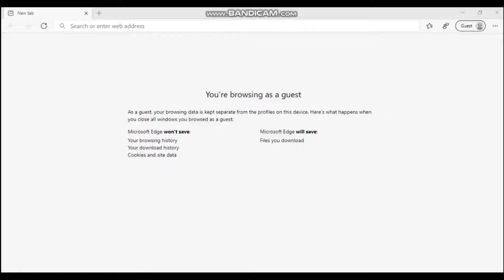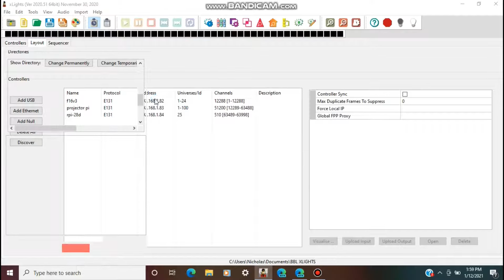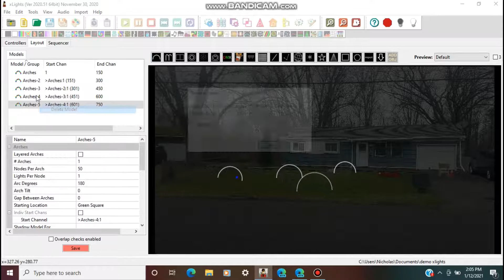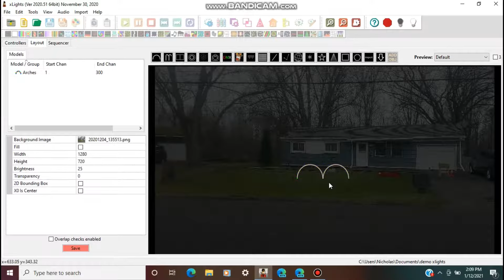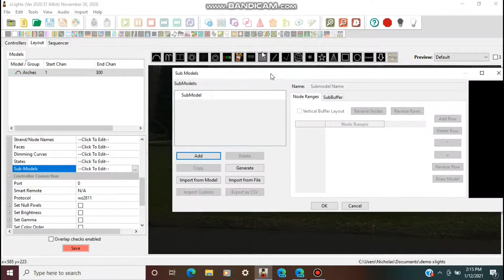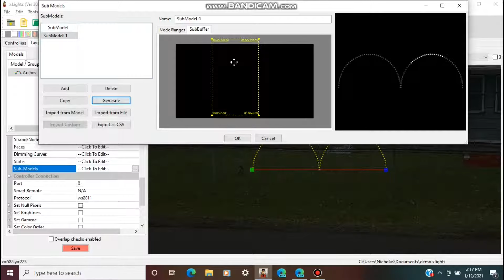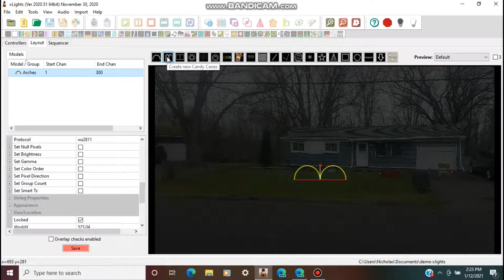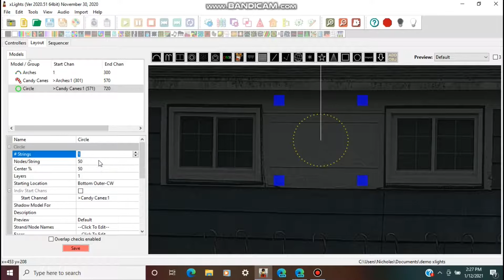How to use Xlights - complete tutorial (OLD VERSION - new one in desc.)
In this video I go over everything you need to use xlights from start to end for your light show. Sorry I took so long to make this video but it's almost 3 hours long! After this video I'm gonna make other videos explaining how to setup falcon player on a raspberry pi, how to setup a controller, and some other stuff. Feel free to use the timecodes below so you can skip to a certain section of the video.

Timecodes:

00:00:00 - Intro
00:01:22 - Installing xlights
00:02:52 - Opening xlights and show folders
00:06:10 - The layout, adding models, and setting their values
00:14:33 - A little talk of start channels and universes
00:18:59 - Submodels
00:22:29 - Adding more models and adjusting their settings
00:35:48 - Model groups
00:37:21 - Back to adding more models
01:19:47 - Adding a new download model
01:22:26 - Other things in the layout tab
01:24:47 - The controller tab
01:31:29 - The visualizer
01:44:10 - The sequencer tab and starting a new sequence
01:48:30 - Making groups for all the props
01:52:36 - Using the settings in the sequencer tab
02:02:38 - Beginning to sequence the song
02:39:40 - Playing the sequence we made
02:42:39 - Playing a sequence I made
02:50:10 - Finishing up

For more information about the show, or to see it in person, visit our Facebook